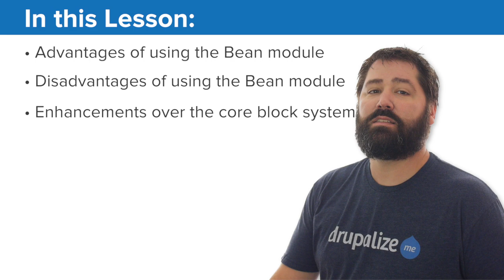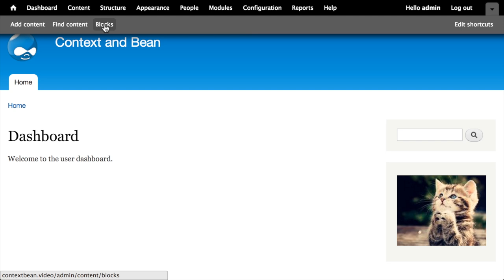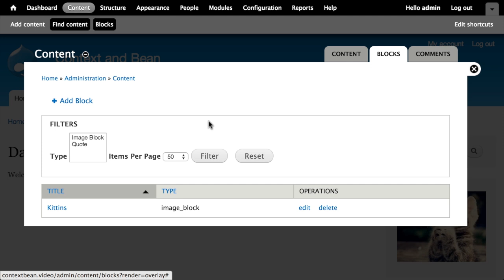Overview of the Bean Module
Much like using Context to enhance the core block system, the Bean module takes blocks to a whole new level. The Bean module makes blocks act more like content types.  It allows for different block types and for adding fields to blocks. We are also able to manage the display of a block, which comes in handy with Context. We can have a block look different based on the Context of the block. You can watch the rest of this series on Drupalize.Me